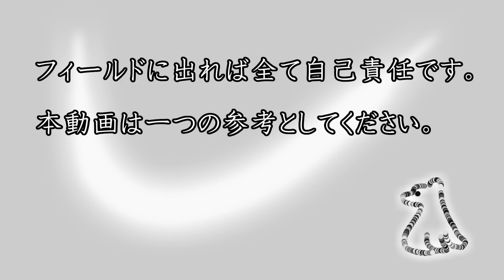クマを見たと思ったら （誤認と確認）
山林やフィールドでクマを見かけたと思ったら、別の生物の誤認ではないかをご確認下さい。
地域の人が見たと証言する場合も、確認したほうが良いと思います。